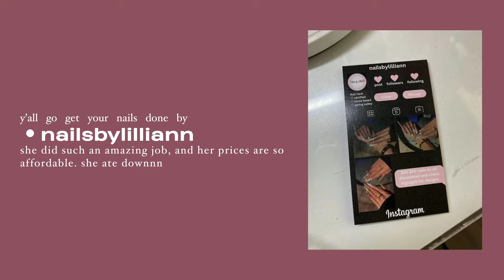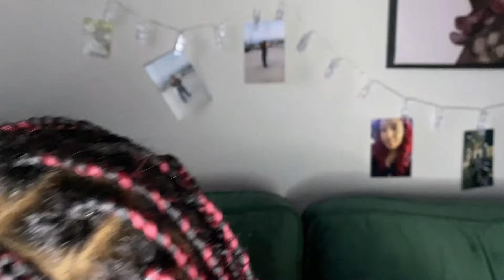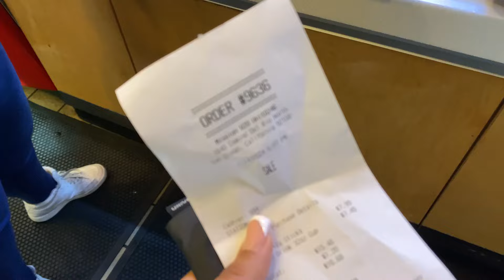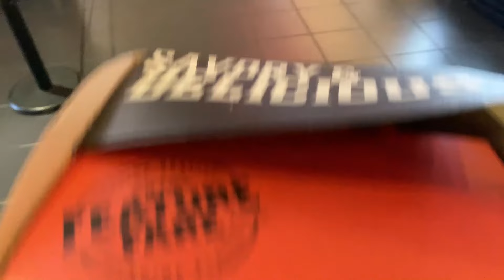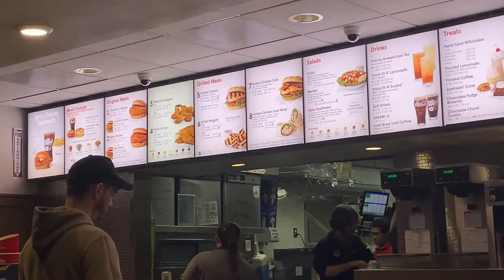valentines day vlog: gifts, galentines, chic fil a heart trays, movies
a chaotic galentines day

questions
age: 17
where I'm from: Texas
what i am: black and colombian
what camera I use: iphone 11
what i use to edit: after effects and capcut

remember to take care of yourself girl!!